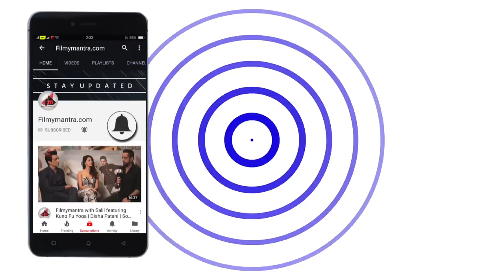Manushi Chillar Best Reaction on Karni Sena's Death Threat To Deepika Padukone